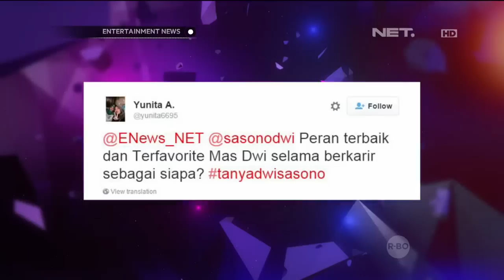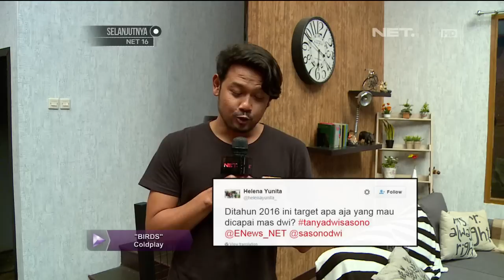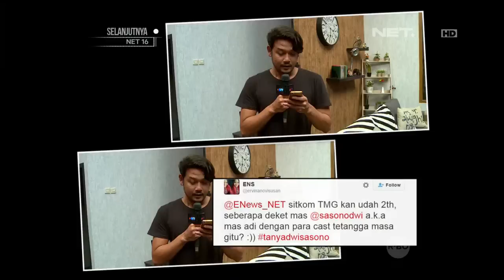Dwi Sasono Menjawab Pertanyaan Dari Twitter